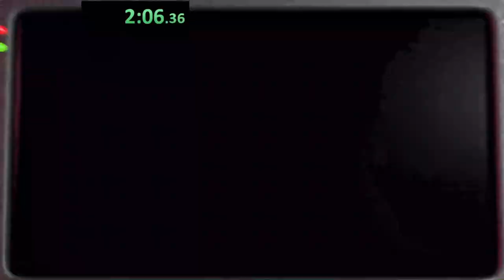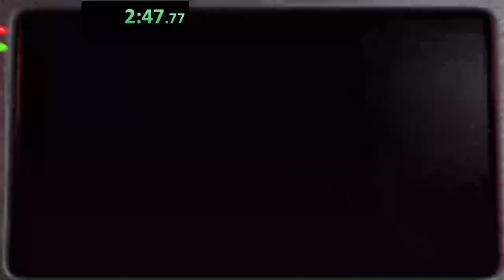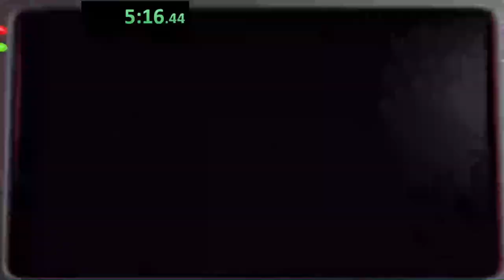Five Nights at Freddy's 2 [4/20 MODE] GETTING THE 3RD STAR (Game 21/318)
I'm beating every fnaf and fangame I can find! Technically I don't have to do 10/20 to 100% the game so I won't be doing that.